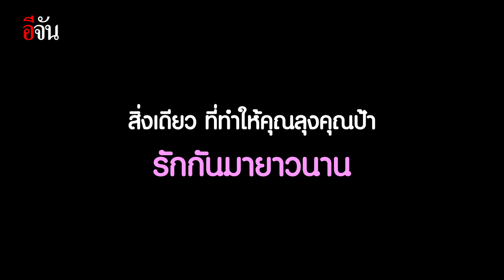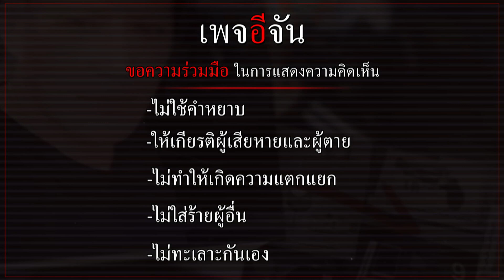40 ปีผ่าน แต่ยังหวานอยู่ | อีจัน EJAN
เปิดใจ คู่รัก จากไวรัลรูปคู่ คุณลุง คุณป้า ย้อนวันวาน กลับไปถ่ายรูปที่เดิม ที่ผ่านมานาน 40 ปี